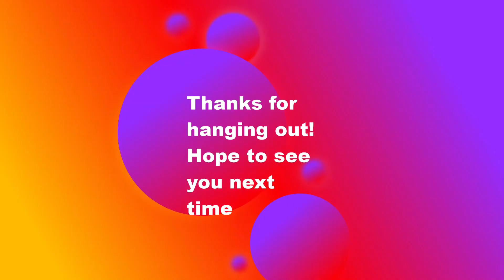Romancelvania: Love at First Bite Episode 1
For 99 years, Drac has brooded in his castle. But, now Grim, aka the Grim Reaper, has the ultimate solution...A REALITY DATING SHOW!